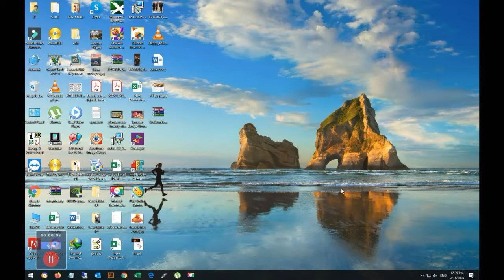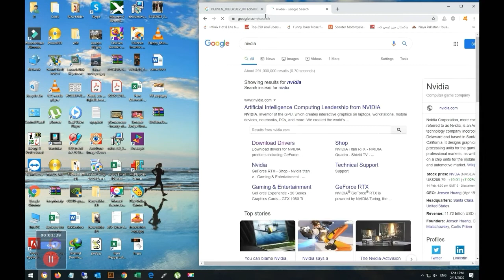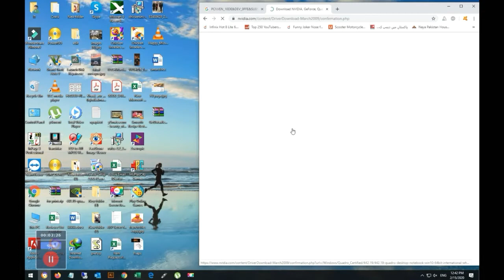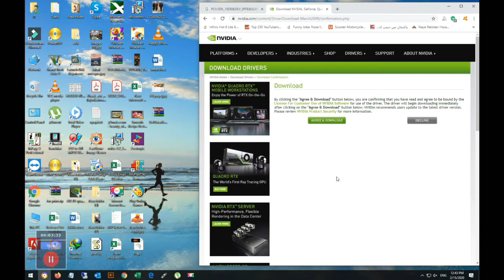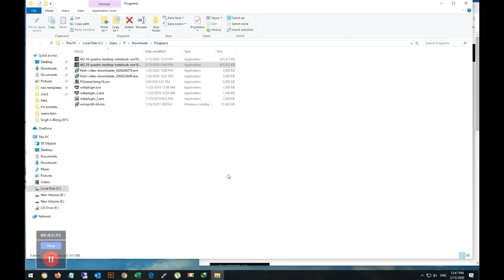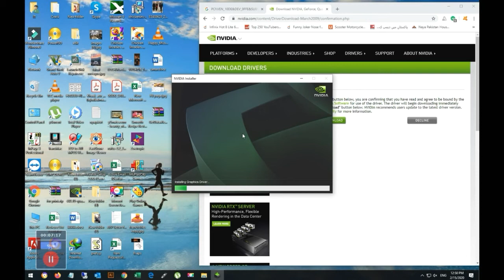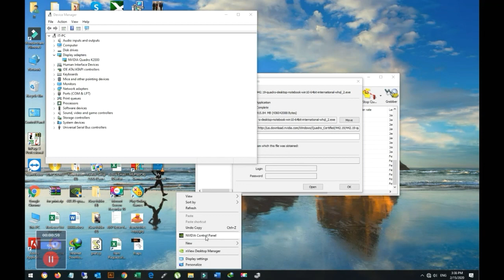How to install Drivers on Windows 10 | Graphics card nvidia quadro K2000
Installing Graphic Card driver on windows 10 the easy way